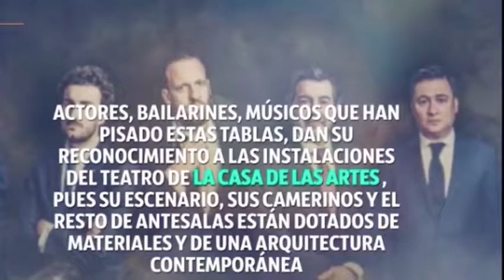BlastingNews UnMontónDeTeatro DéjateTentar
LaPrensaDice Su insaciable búsqueda de compañías de categoría, otorgan de prestigio a este espacio municipal, UnMontónDeTeatro vía BlastingNews DéjateTentar Espectacular programación del teatro de la Casa de las Artes Ayuntamiento de Laguna de Duero